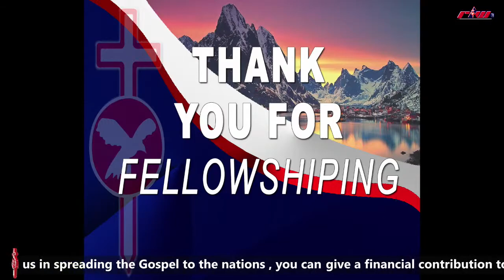God will break the chains off your Finances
Live Friday Miracle Service.
By His Excellency Archbishop B.S Zondo
Message Title : God will break the chains off your Finances

The Power of Praying and Fasting
Fasting + Praying + giving = breaking poverty off your life. Taking these actions will position you to receive God’s financial provision and blessings.

In the second chapter of Joel, we read about the Word that God put in the Prophet Joel’s mouth to call the people to a time of fasting and repenting. The children of Israel had never experienced such devastation before.

The land was totally desolate! The palmerworms, locust, cankerworms and caterpillars had stripped the fields bare. All of the vines had dried up, and the trees had withered. The seeds had rotted under the clods of soil. Fir had destroyed the pastures, and the cattle and sheep were wasting away.  The rivers were dried up. Poverty had ravaged the entire country.

In the scene of total devastation and poverty came the call from the lips of God’s prophet: Blow the trumpet in Zion, sanctify a fast, call a solemn assembly (Joel 2:15). It is very important for you to understand that it was not until after the time of fasting that deliverance was promised.  Joel went on to say: Then will the Lord be jealous for his land, and pity his people (Joel 2:18)

In Joel 2:19. God began to give specific promises about what He would do for the children of Israel when they responded to His divine call to fast and pray. We have often emphasized the wonderful promise of great outpouring of God’s Spirit in Joel 2:28-29. However, it is important for us to recognize that God also promised to Break their poverty and release His divine provision upon them.

In their dire circumstances and abject poverty, God spoke! He didn’t leave them on their own to fend for themselves. He promised that if they would humble themselves, fast and pray, He would hear them and heal their land! He promised: Behold, I will send you corn, and wine, and oil, and ye shall be satisfied therewith… (Joel2:19)

God promised that He would prosper them until it overflowed! And the fields shall be full of wheat, and the fats shall overflow with wine and oil (Joel 2:24) He further promised: and ye shall eat in plenty, and be satisfied… (Joel 2:26)

Fast, and Seek God’s Face.
In essence, God was saying that He would meet their every need! Are you ready for the chains on your Finances to break? Are you ready to receive God’s provision for your every need?

The people of Israel received the overflow of God’s abundance when they turned to Him with fasting and praying. He will do the same for you. Not only is God ready to break the chains that are binding your finances, but He desires to bless you and prosper you until you experience an overflowing abundance in your life.

God promised to prosper them until it overflowed. He restored to them what they had lost. He promised: and I will restore to you the years that the locust hath eaten, the cankerworm, and the caterpillar, and the palmerworm, my great army which I sent among you (Joel 2:25).

In the financial circumstances that you face, you can probably relate (to a certain degree) to what the children of Israel were facing. In our current, global, economic meltdown, your home may have been repossessed, or you may have lost your job and have joined the thousands who are living solely on unemployment benefits. You may have lost your savings or retirement funds. You may be facing a mountain of unpaid debts and do not know how you will be able to pay them. As you fast, pray, and seek God’s face, believe, and expect a total restoration of these losses.

Regardless of your current financial circumstances, humble yourself before God, and set aside time to fast and seek his face. Get into the Word of God, and let it penetrate deep into your spirit. Spend time in prayer. Don’t just spend time asking God for his hand of favour and blessings to be upon your life. Take time to worship and praise Him for who he is.

Add the ingredient of giving to your spiritual-breakthrough recipe of fasting and praying. Give a special offering for the work of God. Help someone in need. Give to the poor. Release your faith.

Expect God’s provision and blessing to be released in your circumstance.

Before you see an outward manifestation or change in your finances, begin to praise and thank God for meeting your needs, for prospering you, for breaking the bondage of debt off your life, and for enabling you to live a blessed, debt-free life.

God will break the chains off your finances and enable you to a live debt- free life. However, there is something that must take place in your life that will break through the limitations of your natural mind.